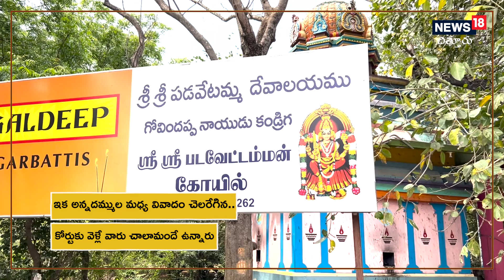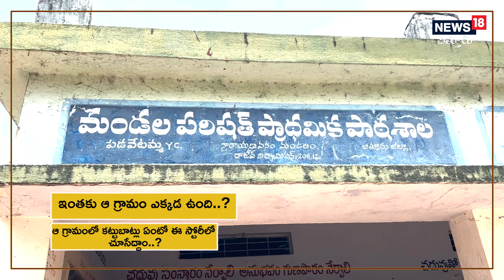Chittoor : పోలీస్ స్టేషన్ మెట్లు ఎక్కని గ్రామం..! అసలు కథేంటో మీరే చూడండి..| News18 Telugu